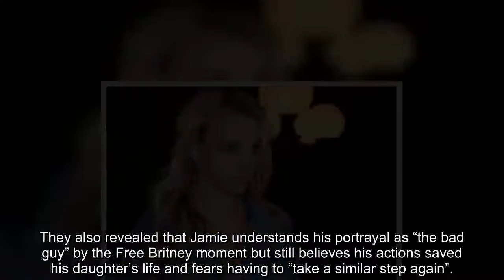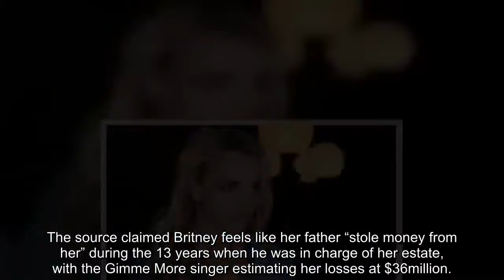Britney Spears' dad Jamie 'concerned' for her after online clips